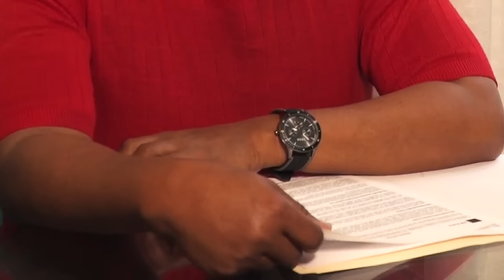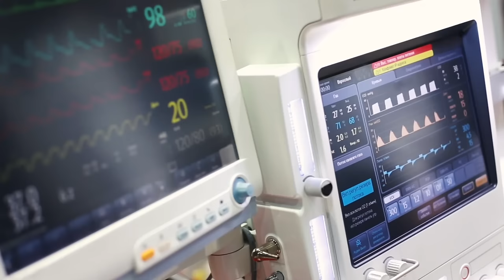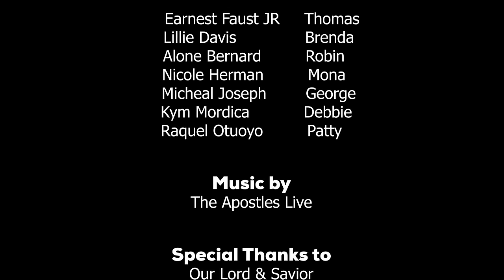Troubled Chairs | Supernatural Horror | Full Movie | Haunted House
Brenda decides to convert her house into a vacation getaway after her husband dies, not realizing it would bring more than just visitors.

Stars: Earnest Faust Jr., Lillie Davis, Alone Bernard, Nicole Herman, Kym Mordica
Created by Shaquilla Nicole Smith

Get ready for some chills, thrills and kills with another frightening horror film from Stash - Black Stories. From ghouls and ghosts to serial killers and slashers, just about anything can put you on edge. So enjoy the monsters, both supernatural and terrifyingly normal, and keep your lights on!